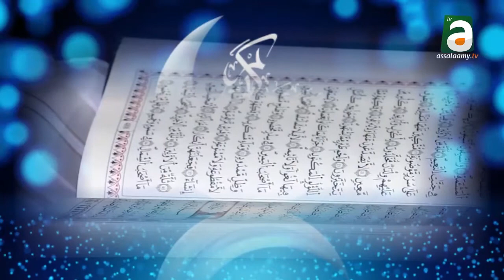Li waral Baye Fall di yobou Ndogou wérou koor